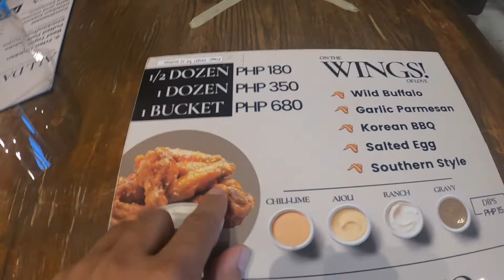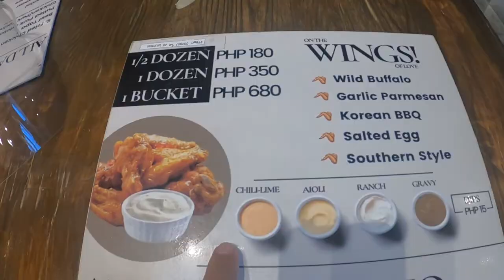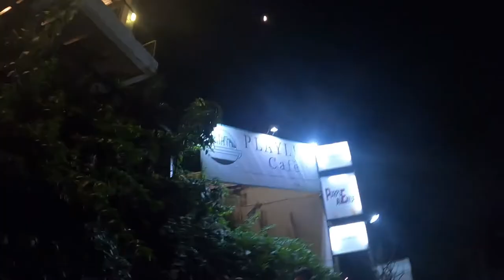PLAYLIST CAFE OVERLOOKING SA ANTIPOLO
wazzup mga sadik sa mga nag hahanap jan matatambayan na solid ang view puntahan nyo na ang playlist cafe agahan nyo lang kasi medyo madami laging tao